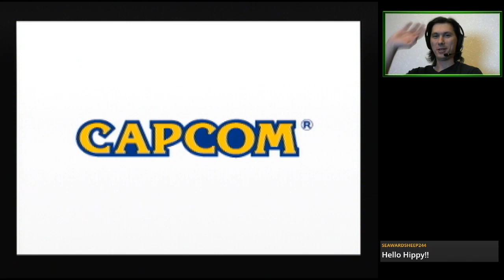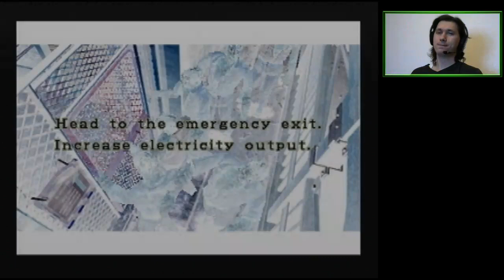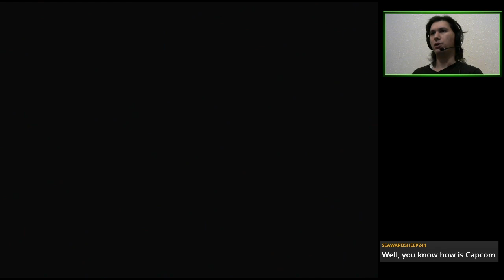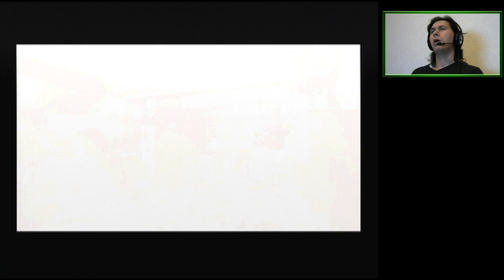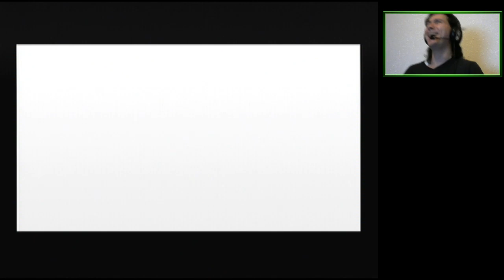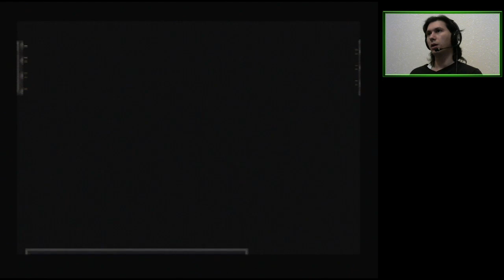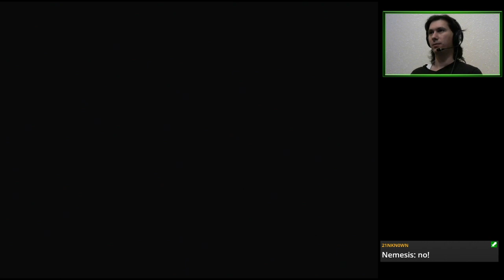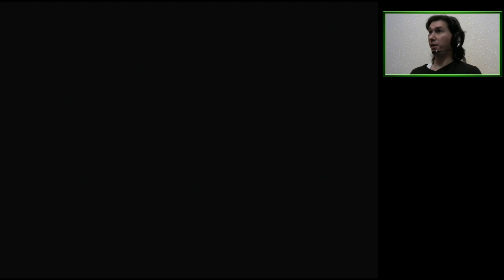E03 Trolling Trolley (Easy) | Resident Evil 3: Nemesis [PSX]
It's looking good, but he's useless 🤔

00:35:27 It's looking good!
00:37:34 H---it's useless!
01:23:21 Clock Tower Nemesis battle

Featuring Jill VS Useless Men